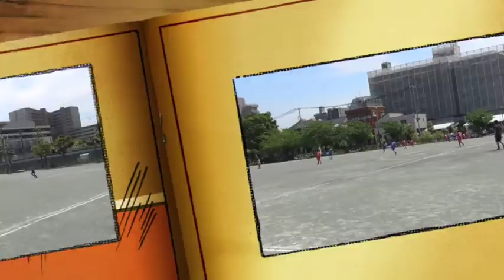2014 05 03 5年練習試合vsリーズ1